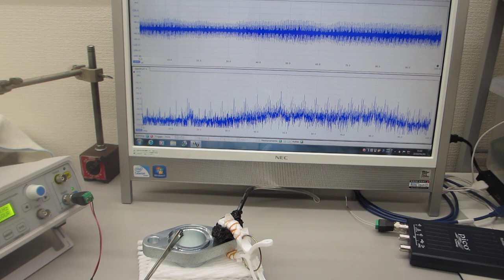オリジナル超音波実験（超音波システム研究所）